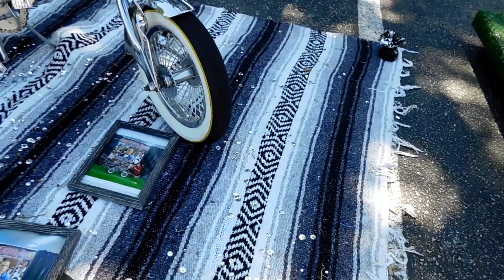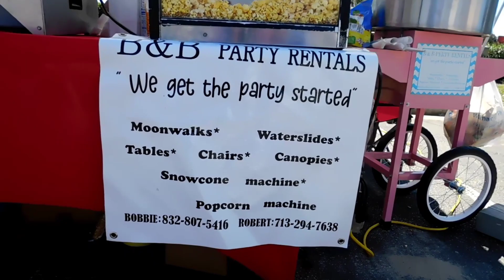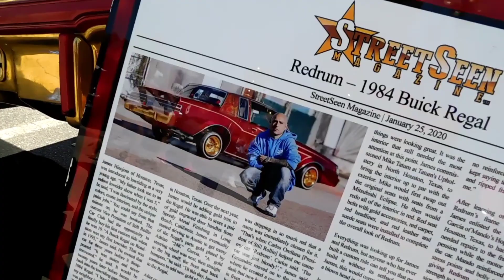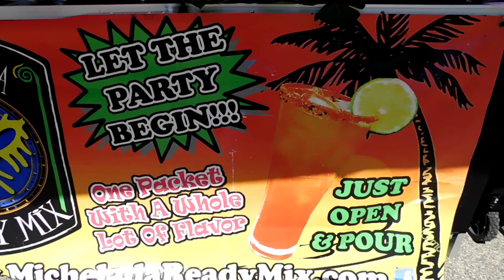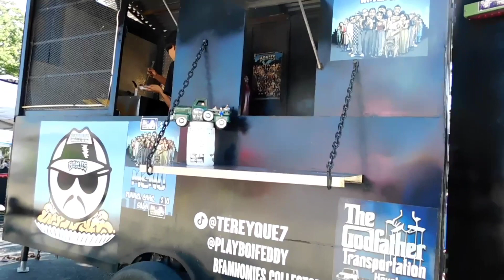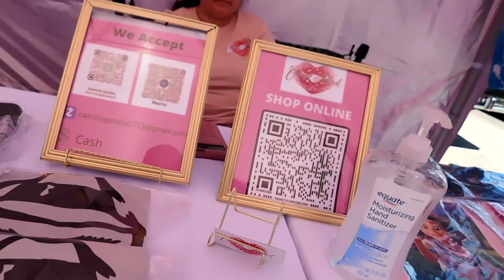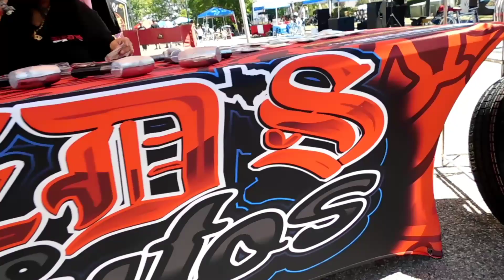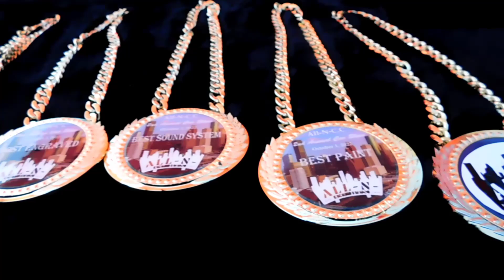2nd Annual All -N- Car Show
Me and my wife had a good time met a lot of good people always enjoy going to them car shows 👍🏽

And going to do my first giveaway once I hit a 💯 subscribers and might even add a 25$ gift card 😯 so lets run it 🆙

Thank y'all for watching and appreciate the love an support 💯💪🏽